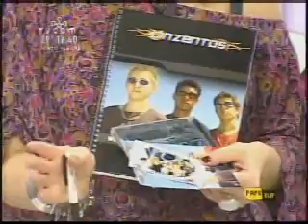Entrevista com a banda Cinzentos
Entrevista com a banda Cinzentos, no programa Papo Clip, dia 04/09/07, na TV COM.